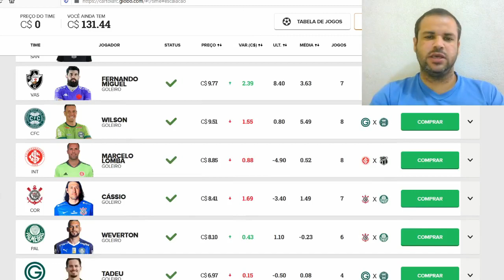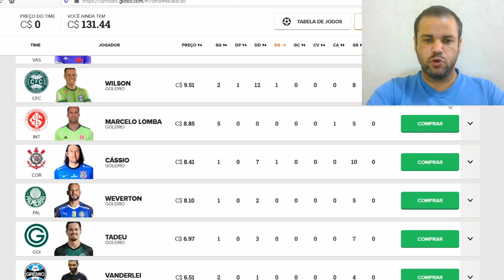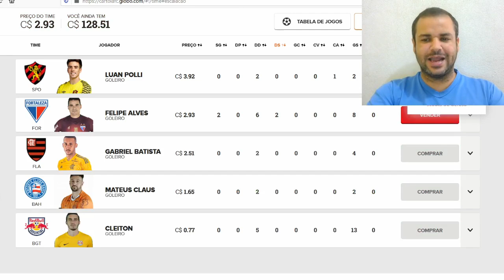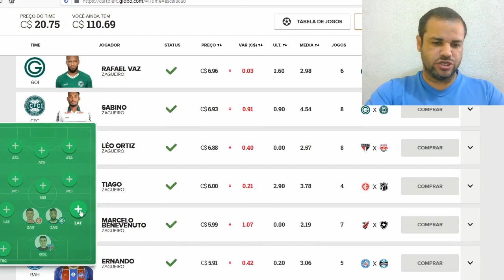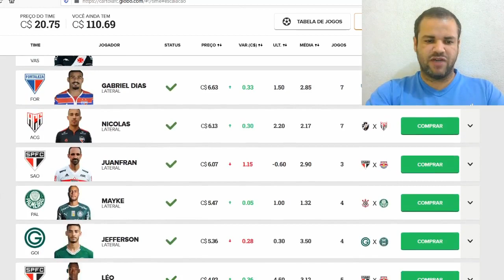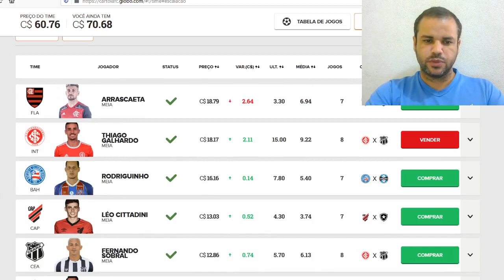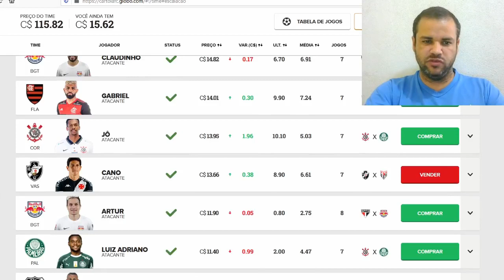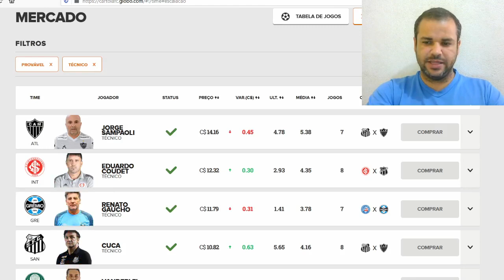TIME CONFIRMADO E ATUALIZADO RODADA 9! VAMOS MITAR